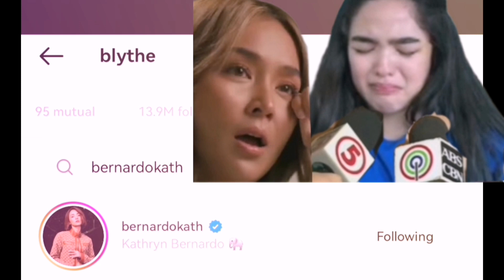KATHRYN BERNARDO AT ANDREA BRILLIANTES NAGSALITA NA SA AWAY NILA DAHIL KAY DANIEL PADILLA!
kathniel kathrynbernardo danielpadilla andreabrillantes KATHNIEL LATEST UPDATE. KATHRYN BERNARDO, DANIEL PADILLA AND ANDREA BRILLIANTES ISSUE